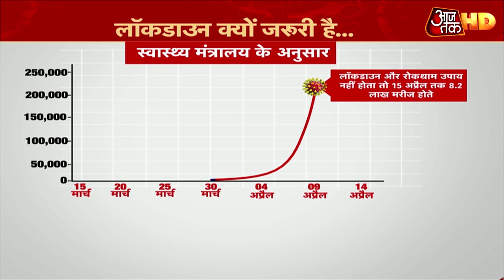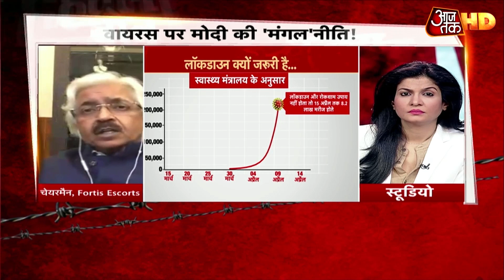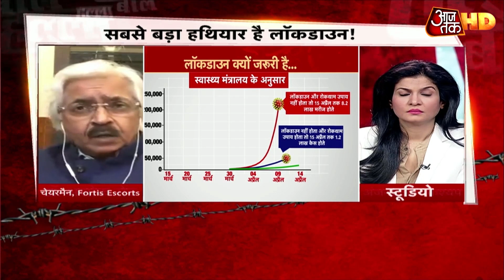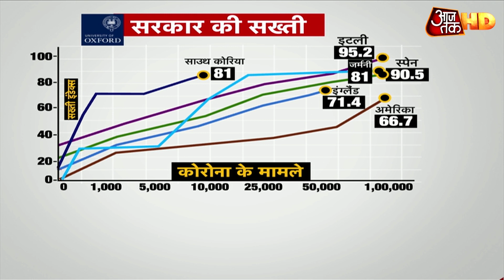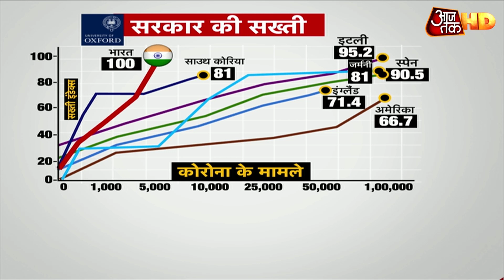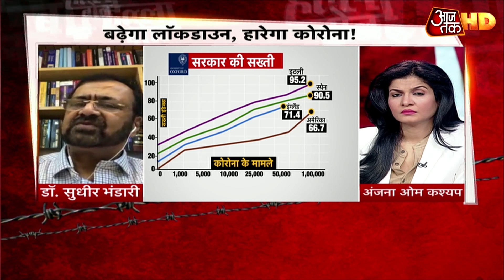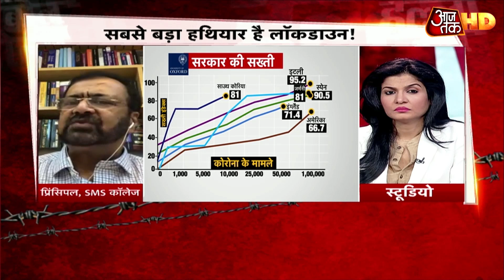Lockdown 2.0 में कितनी खतरनाक साबित होगी ढील, सुनिए डॉक्टर्स का जवाब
माना जा रहा है कि लॉकडाउन बढ़ाया जा सकता है. कई राज्य पहले ही लॉकडाउन बढ़ने का फैसला कर चुके हैं. ऐसे में अब पूरे देश की नजर पीएम के संबोधन पर होगी. इस बीच अपने देश के कुछ वैज्ञानिकों ने दावा किया है कि लॉकडाउन का असर साफ साफ दिख रहा है. आंकड़ों के हिसाब किताब के मुताबिक 20 अप्रैल तक कोरोना मरीजों की संख्या ज्यादा से ज्यादा 20 हजार होगी लेकिन अगर लॉकड़ाउन नहीं होता तो मरीजों की संख्या 35 हजार होती. आज हल्ला बोल में अंजना ओम कश्यप ने डॉक्टरों से पूछा कि लॉकडाउन 2.0 रियायतों की कितनी गुंजाइश है और अगर ढील मिली भी तो ये कितना खतरनाक साबित हो सकता है? इस पर डॉक्टरों ने क्या सुझाव दिए, जानने के लिए देखिए वीडियो.